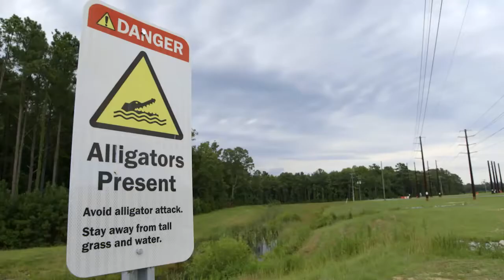Google Data Center Inside Tour in Google headquarters in Mountain View, CA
Joe Kava, VP of Google's Data Center Operations, gives a tour inside a Google data center, and shares details about the security, sustainability and the core architecture of Google's infrastructure. by GOOGLE
Google headquarters in Mountain View, CA